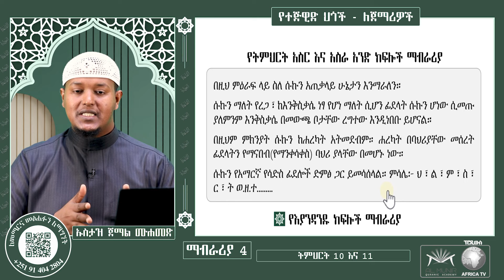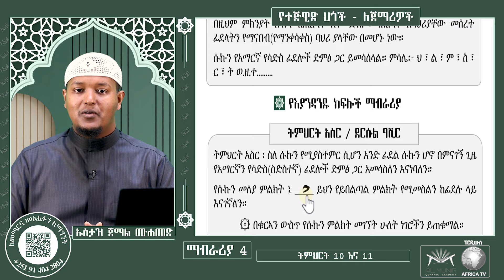ማብራሪያ 4 || ትምህርት 10 እና ትምህርት 11 || የአል ቃዒደቱን ኑራኒያህ ንባብ እና የተጅዊድ ህጎች || አድስ ለጀማሪዎች የመማሪያ መፅሐፍ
🎙ማብራሪያ - ከደርሱ ራቢዕ እስከ ደርሱ ሳዲስ
⏭አድስ መፅሐፍ ለጀማሪዎች የመማሪያ መፅሐፍ
📚 የአል_ቃዒደቱን ኑራኒያህ ንባብ እና የተጅዊድ ህጎች
📍ሙሉውን በጥሞና ከተከታተሉ በኋላ ወደ ቀጣዩ ቪድዮ ይሸጋገሩ

በሚከተሉት ማህበራዊ ትስስር ገፆች ያገኙናል ይከተሉን